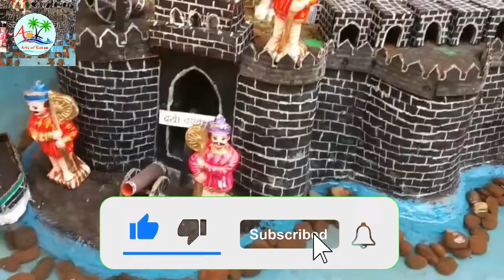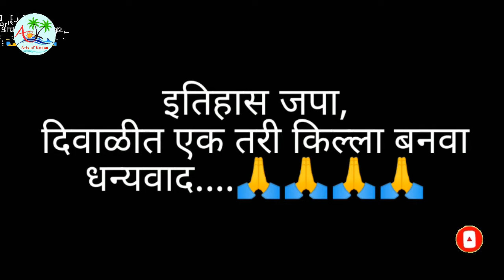गड-किल्ले बनवणे ऑनलाईन राज्यस्तरीय स्पर्धा २०२१ - GKB 043 JANATA RAJA GROUP, SANGMESHWAR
जैतापूरचा राजा सार्वजनिक गणेशोत्सव मंडळ ,जैतापूर रत्नागिरी प्रस्तुत राज्यस्तरीय ऑनलाईन गड-किल्ले बनवणे स्पर्धा २०२१
स्पर्धा प्रवेश नियम व अटी
किल्ला हा स्वहस्त कौशल्यातून आणि पर्यावरण पूरक तसेच वैयक्तिक किंवा सांघिक (ग्रुपच्या माध्यमातू ) बनवलेला असावा .
स्पर्धकाने बनवलेल्या किल्ल्याच्या बाजूला उभे राहून स्वतःचे /मंडळाचे संपूर्ण नाव आणि पत्ता सांगून चित्रीकरणास सुरुवात करावी .
चित्रीकरणाच्या सुरुवातीला आपण जैतापूरचा राजा सार्वजनिक गणेशोत्सव मंडळ , जैतापूर आयोजित गडकिल्ले बनविणे स्पर्धेकडे सहभागी होत आहे. हे सांगणे बंधनकारक आहे.
सदरचे चित्रीकरण हे जास्तीतजास्त ५ मिनिटांचे असावे.
चित्रीकरण करताना मोबाईल /कॅमेरा आडवा (Landscape) धरूनच चित्रीकरण (Video) चालू करावा .
कोणता किल्ला बनविला आहे आणि त्याकिल्ल्याची बेसिक (शक्य झाल्यास थोडा इतिहास) माहिती सांगावी .
चित्रीकरणाचे शेवटचे एक मिनिट हे मंडळाच्या उपक्रमाविषयी आणि गडकिल्ल्याच्या सद्य परिस्थितीबाबत आपण काय करायला हवे ,या विषयी आपला / मंडळाचा अभिप्राय नोंदविण्यासाठी राखीव ठेवण्यात आले आहे
ऑनलाईन परीक्षण ७०% आणि लाईक्स ३०% च्या निकषांवर स्पर्धेचा निकाल जाहीर करण्यात येईल.
स्पर्धकांनी किल्ल्याचा एक सुस्पष्ट फोटो आणि माहिती निवेदनासह व्हिडिओ पुढील व्हाटसऍप नंबरवर दिनांक १० नोव्हेंबर २०२१ पर्यंत पाठवावा ७६६६०३७४४५
नियमांमध्ये बदल करण्याचा अधिकार मंडळ आपल्याकडे राखून ठेवत आहे
परीक्षकांचा निर्णय अंतिम राहील .

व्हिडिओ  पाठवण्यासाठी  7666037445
अधिक माहितीसाठी आणि प्रवेश घेण्यासाठी संपर्क क्रमांक :-
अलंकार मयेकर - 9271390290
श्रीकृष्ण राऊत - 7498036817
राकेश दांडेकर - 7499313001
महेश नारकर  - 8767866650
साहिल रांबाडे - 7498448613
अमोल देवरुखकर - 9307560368